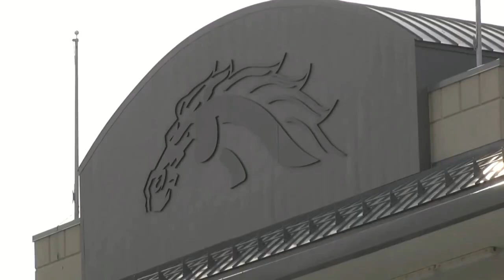WMU Football 2014 Pump Up RTB (ROW THE BOAT) Western Michigan Broncos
ROW THE BOAT. Get pumped for WMU Football Maction RTB. This video is fan made. In no way do I own these videos, pictures, or songs. Purely for fun, not profit.